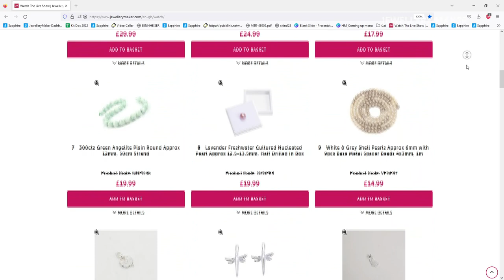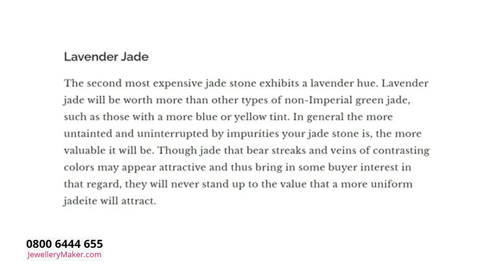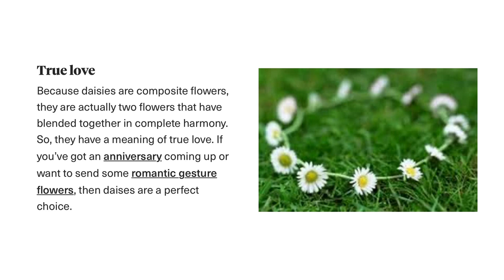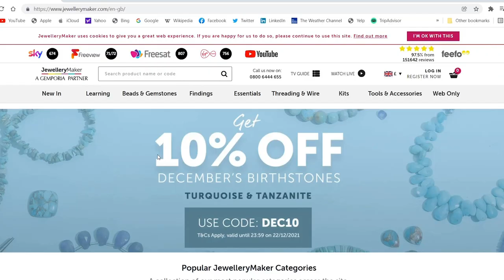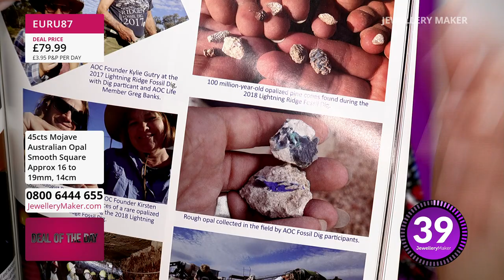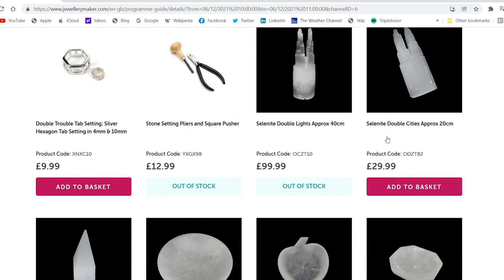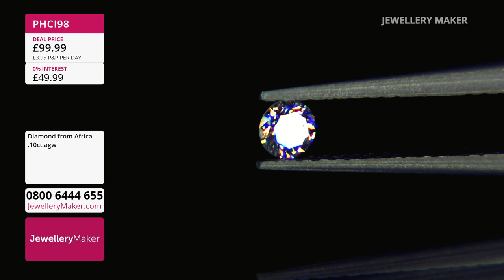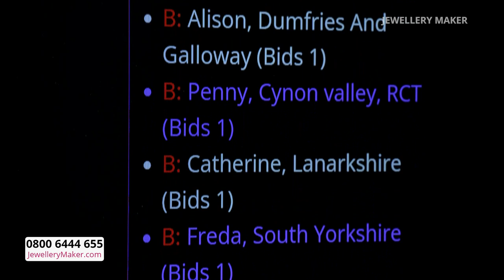Jewellerymaker Live - 28/11/2022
Presenter:
Guest Designer:

Early Bird
08:00 - 09:00
The early bird catches the Lavender Jade Cabochons!

Last of Stock Slider Beads
09:00 - 10:00
Join guest designer Claire Macdonald for incredible jewellery making demonstrations!

10:00 - 11:00
Don't miss out on the mosaic-style beauty of the famous Mojave Australian Opal!

Diamond Delights
11:00 - 12:00
Your opportunity to own the world's favourite gemstone is here!

Brooch Bonanza
12:00 - 13:00